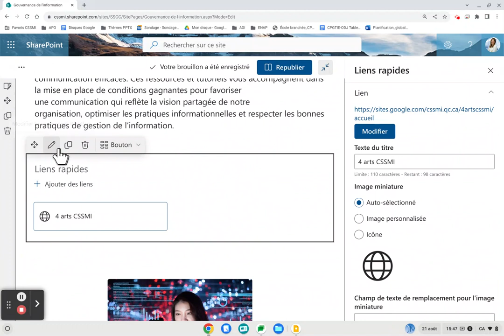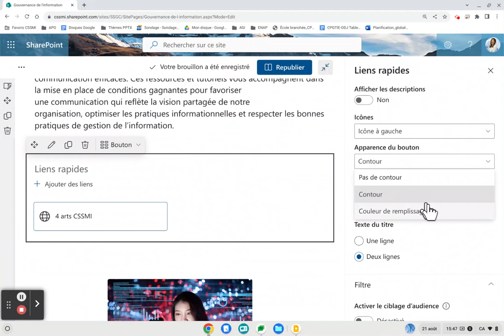Créer des boutons bleus dans les accès rapides de SharePoint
Voici comment créer de petits boutons bleus dans l'intranet.